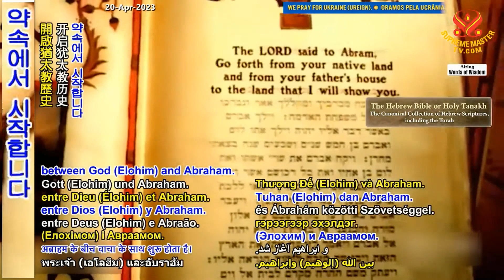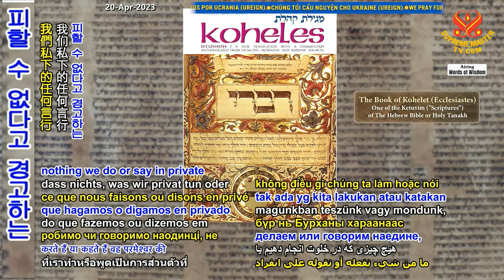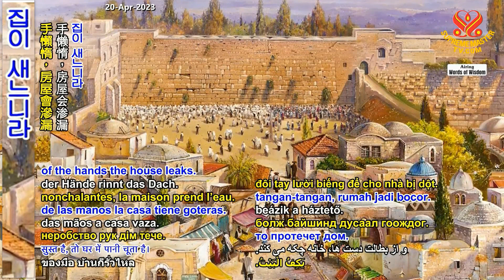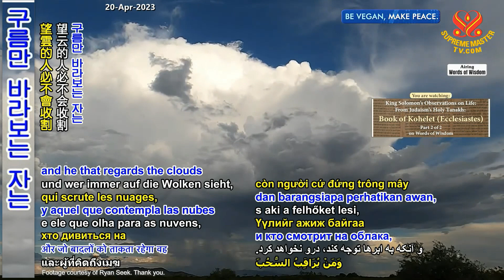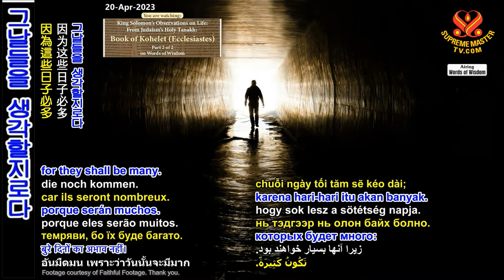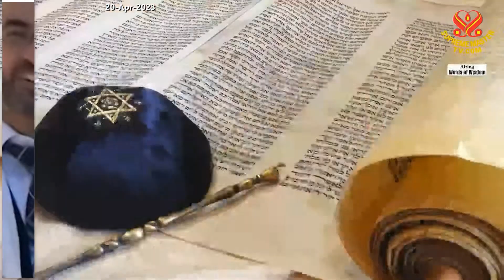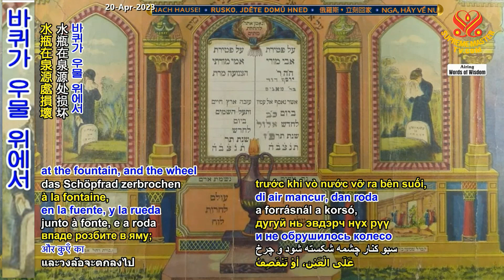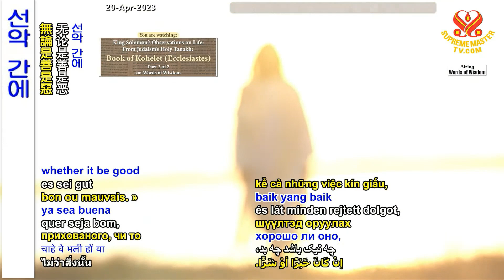2부-솔로몬 왕의 삶에 대한 관찰 King Solomon’s Observations on Life: From Judaism’s Holy Tanakh: Book of Kohelet